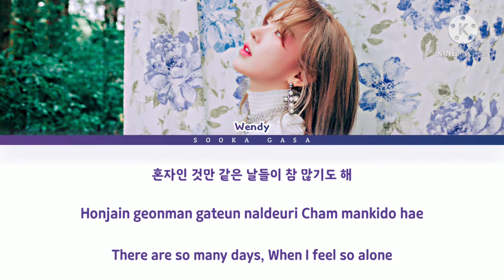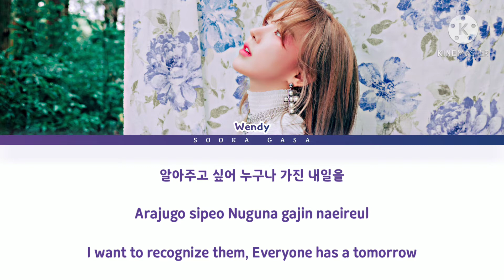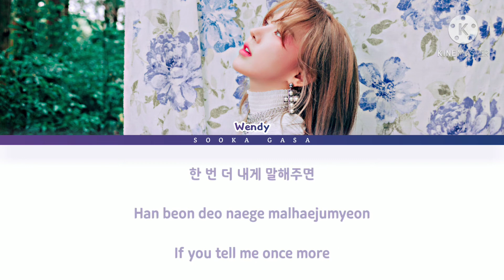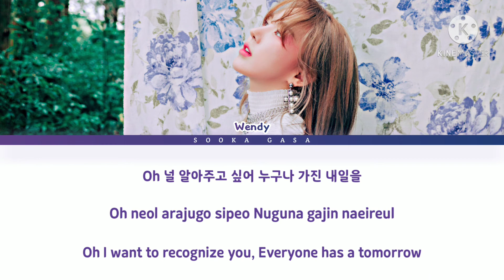WENDY (웬디) - 'When This Rain Stops' Lyrics (Han/Rom/Eng)